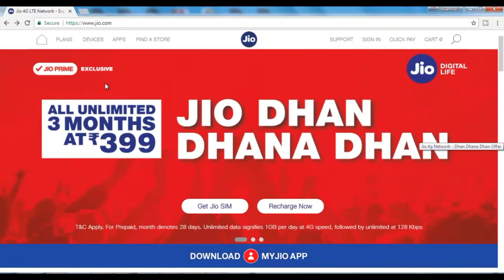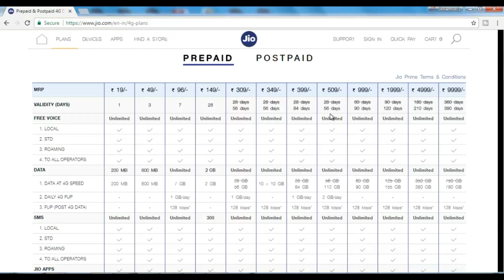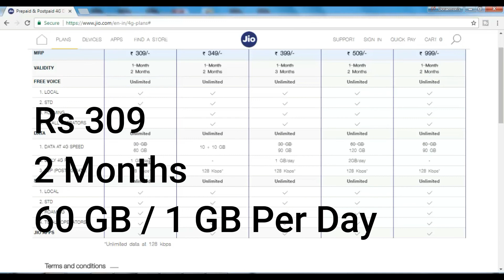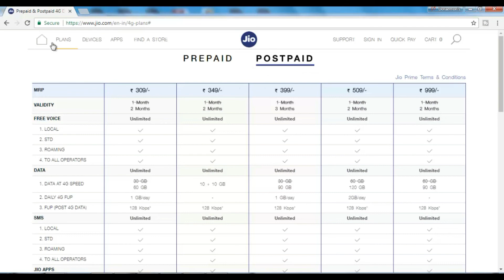Reliance Jio Launched New Prepaid Postpaid Plans | Jio Latest Upcoming 4g Plans